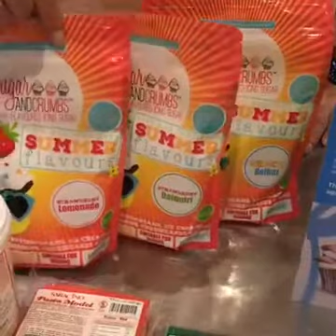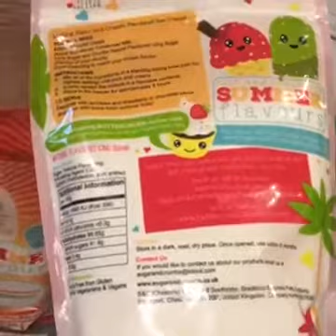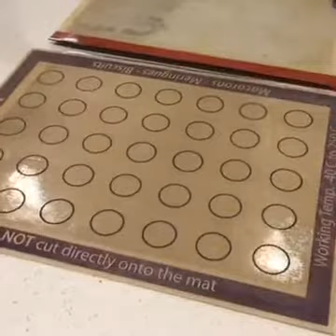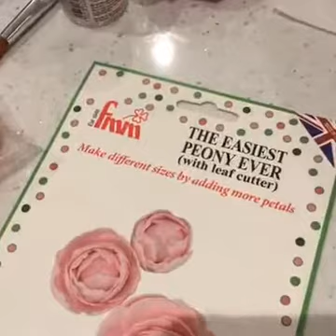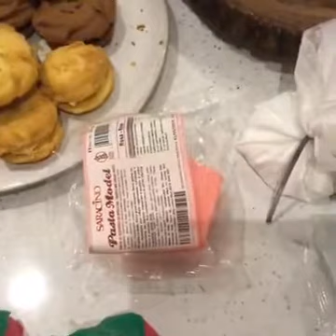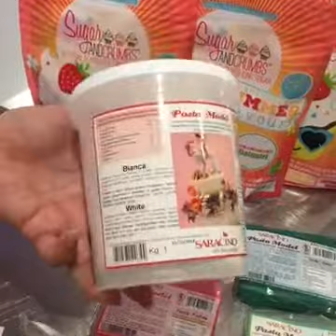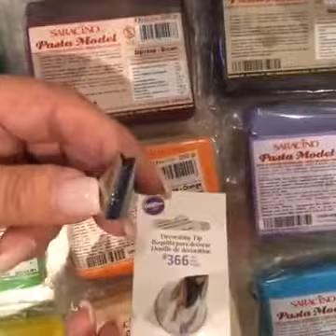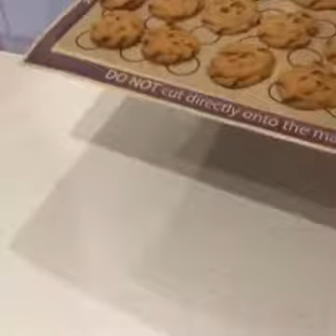Linsey Mcivor - Viennese Swirls - Facebook Live 12/06/17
We're making Viennese Swirls with Linsey Mcivor using Sugar and Crumbs Flavoured Icing Sugars.

Carol is making a sunflower cake and also show us how to use one of the FMM easy cutters to make peony.

Carol is using one of the Nifty Nozzles and the new Big Mamma Wilton 366: